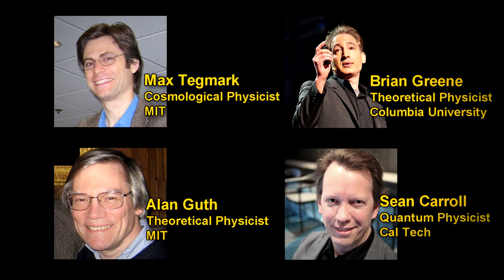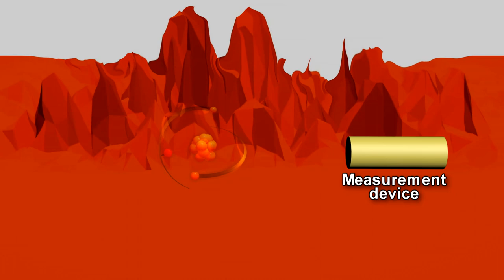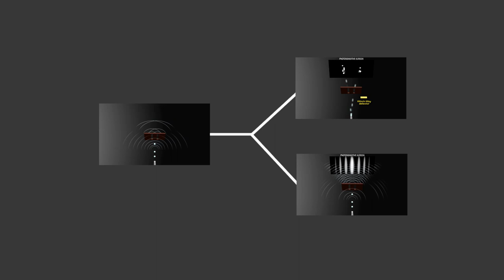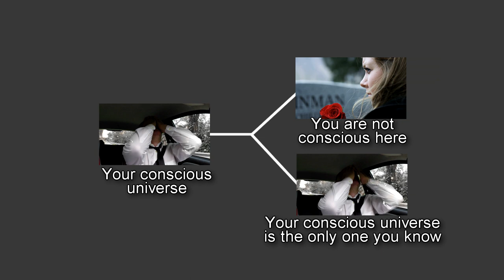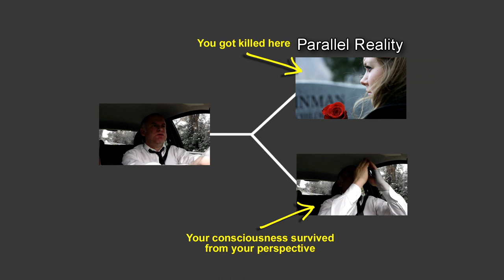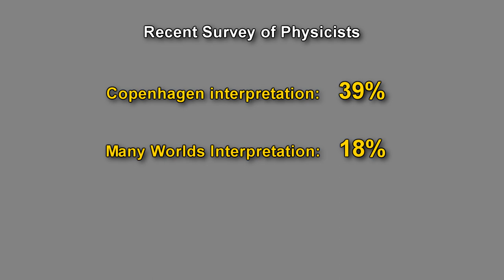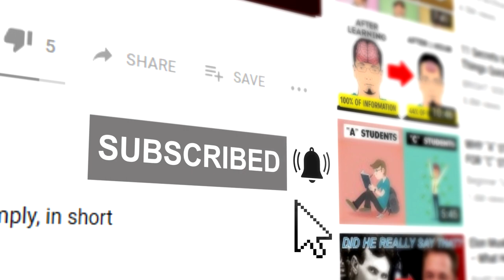Many Worlds Theory implies your late loved ones may still exist! Quantum Immortality Explained.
Quantum Immortality - is it real? Quantum mechanics shows that all particles are not particles at all but really waves of probabilities. There are two common interpretations of how these waves become distinct- one is the "many worlds theory."

The most conventional interpretation is called the Copenhagen interpretation, and it says that the probability wave collapses, and the particles become distinct at the moment they are observed. It should be noted that these observations are measurements and do not necessarily require a conscious observer.

A competing interpretation to this is called the many worlds interpretation. It postulates that no collapse actually occurs…That everything in the entire universe is wave function and remains a wave function. This interpretation rejects the idea wave function "collapse" altogether. According to this, probability waves never collapse but what we observe as a distinct reality only occurs for us in this reality, but does not collapse in another reality. So reality in continually branching off into parallel worlds whenever a measurement or observation occurs.

This is why it is called the many worlds interpretation because as wave collapse occurs due to observations, a parallel universe is created where wave collapse does not occur.  This theory introduces the seemingly absurd complication of creating a near infinite number of parallel worlds, so why is it so widely embraced by physicists?  Proponents argue that this interpretation actually simplifies and explains the seeming randomness of quantum physics.  Since all possibilities are potentially real in various branches of parallel universes, there is no randomness. There is no chance. All possibilities occur in numerous parallel realities.  It only seems random to us because we experience reality in only one of the branches.

All possible alternate histories and futures are equally real and can exist in parallel.  So every time you had a brush with death, you died in one of the parallel realities, but the only reality where you remained conscious is the only reality that you are aware of – this reality.  In that other reality, they buried you, and your loved ones came to your funeral.  But as far as you know, you have always been alive.

Some have extrapolated this concept to mean that Whenever you might die, there will be another universe in which you’re still alive, because some quantum event (even if astronomically unlikely) will save you from death? This is the concept behind quantum immortality.  If this theory is true, it would mean that there is a version of reality where any of your loved ones who may have died in your reality here, are alive and well.

Could quantum mechanics in some way be actually verifying the idea of an immortal consciousness, or even an immortal soul, which many people believe in?  It’s important to distinguish the difference between an immortal consciousness and immortal soul. If a soul is defined as disembodied consciousness, then that’s not what would happen in the many worlds theory.  Your consciousness is always attached to your body.  And from the perspective of the conscious person, nothing happened.  He or she never died.

In fact, if you can recall being in a close call, where you almost got killed, then almost certainly, you did get killed in a parallel reality, but your consciousness survived in this reality where you did not get killed.  Hugh Everrett who proposed the many worlds idea in 1957 reportedly believed in this kind of “quantum immortality” and thought he would continue to live forever. In our reality, of course He died - suddenly of a heart attack in 1982.

But there are some issues with this theory. For one thing many worlds is not embraced by all physicists, but even the Copenhagen interpretation is not a majority consensus among physicists. Also, quantum events must obey conservation laws. You can’t cheat science in order to cheat death.  So for example, if you fall out of a 40 story building, there could be zero chance scientifically that you survive in any reality.  It is also possible that it is scientifically impossible for you to survive as a human beyond say 150 years.

And another issue pointed out by Max Tegmark is that this type of branching into multiverses only occurs where there is a binary option, in other words when the options are that you die instantly or survive. If your consciousness slowly fades away, for example a slow deterioration from old age, or due to cancer, then this interpretation likely would not apply.  And of course, all bets are off if the many worlds interpretation is proven incorrect.

But if this theory is true, then anyone that has lost a loved one, can take some comfort knowing that the person whom you’ve been grieving about for years, is in fact alive and well in a parallel reality of the cosmos. We just don’t have access to that reality.  At least no access that we are aware of.